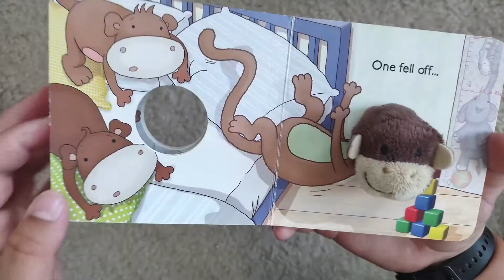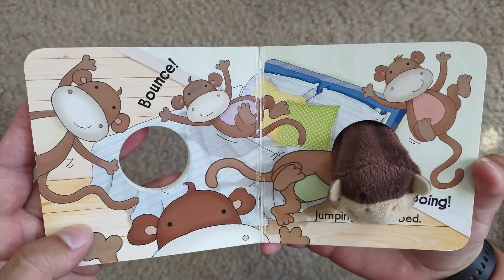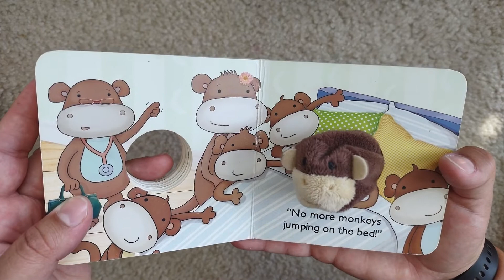Five Little Monkeys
5 Little Monkeys
from Parragon Books